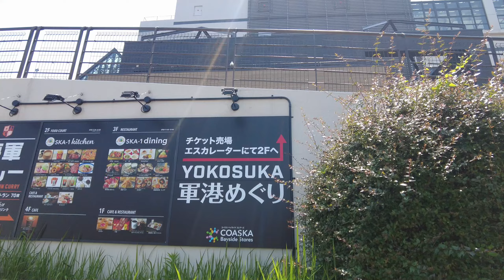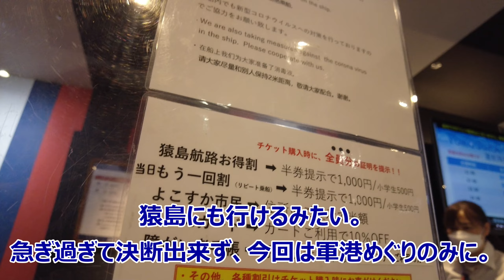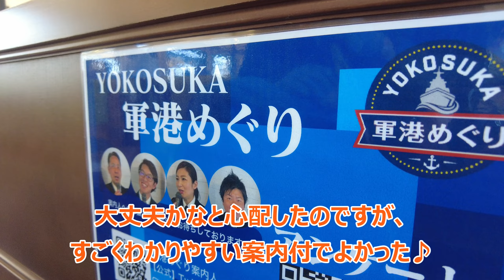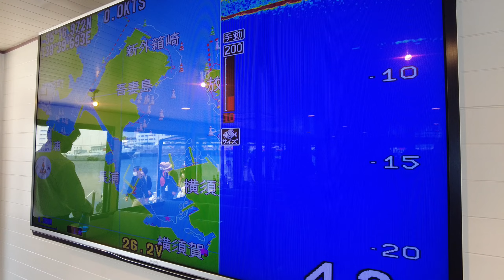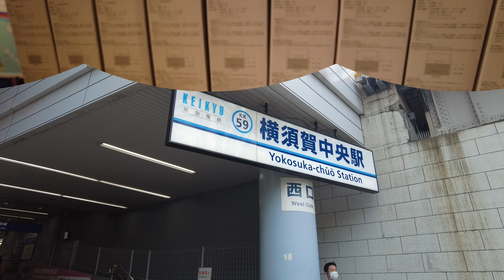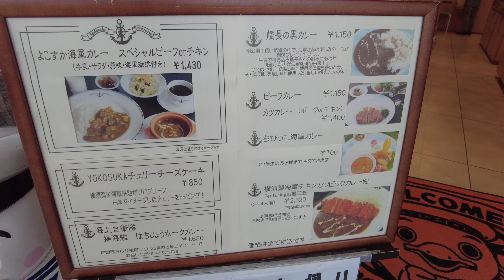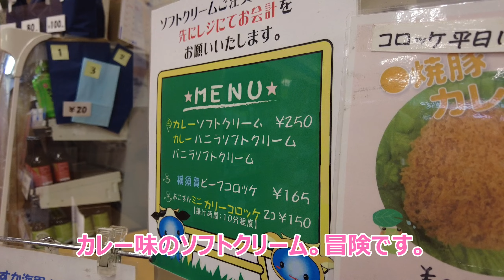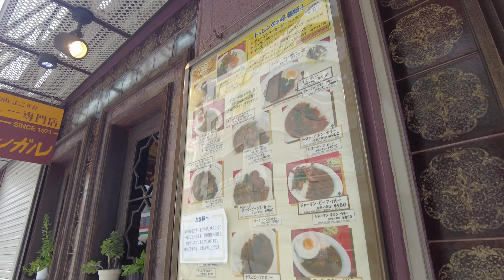【神奈川横須賀編 女ひとり散歩】ひとりでふらっと軍港めぐり/船/軍艦/ドナルドレーガン/カレーソフトクリーム | おひとりVlog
横須賀で船に乗って、ちょっとお散歩をしてきました。